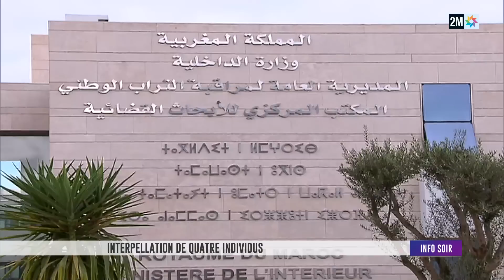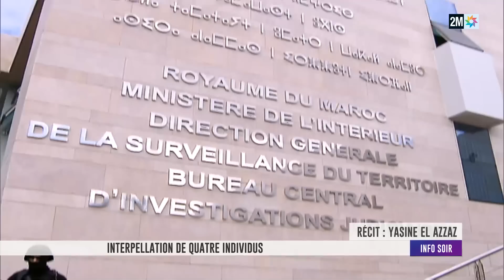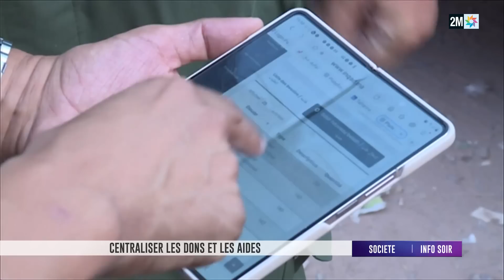Info soir : Jeudi 19 octobre 2023